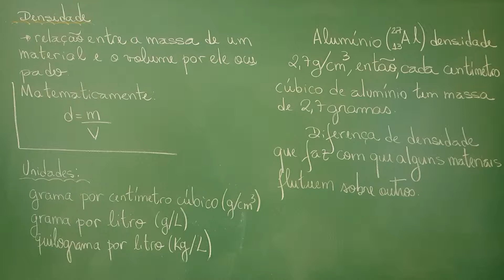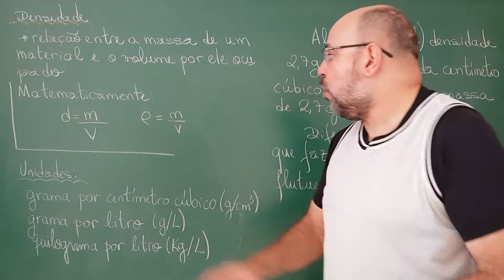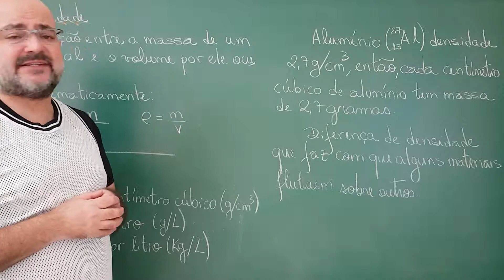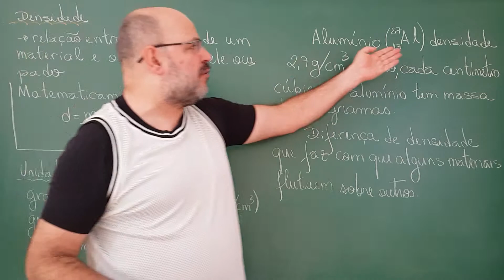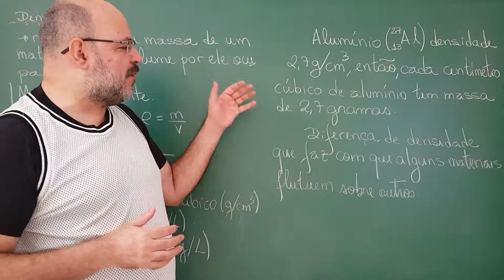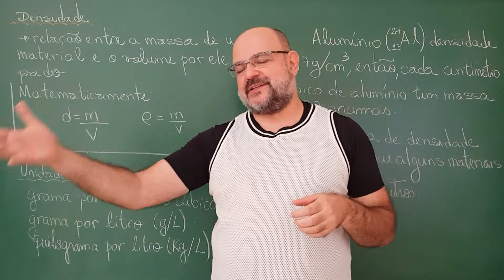Episódio 13 Q (Melisso de Samos) - A densidade (propriedades específicas da matéria)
# CV # Oceania Nova aula sobre as propriedades específicas da matéria, trazendo a densidade. Definimos densidade, suas principais unidades de grandeza e falamos sobre flutuabilidade.

Agradecemos profundamente os carinhos de:
- Marlon Galafo que nos apoia (07/05/19) pelo Apoia-se;

Banco Santander (Código: 033)
Agência: 0218 (Garça/SP)
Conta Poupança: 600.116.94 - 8